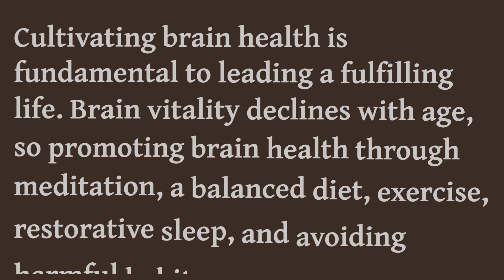Meditation To Balanced Diet, Ways To Keep Your Brain Productive And Healthy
Diet Science: Techniques to Boost Your Willpower and Self-Control
Are behaviors innate, or are they shaped by our surroundings? David Epstein poses this question as he examines the person-situation debate through the lens of the famed marshmallow test, an experiment in the self-control of children. Simple strategies can be taught to help delay gratification, which suggests our personality traits can undergo change depending on context.
DAVID EPSTEIN :

David Epstein is the author of the New York Times bestsellers Range: Why Generalist Triumph in a Specialized World and The Sports Gene. He has master's degrees in environmental science and journalism and has worked as an investigative reporter for ProPublica and a senior writer for Sports Illustrated. He lives in Washington, DC.
ABOUT BIG THINK:

Smarter Faster™
Big Think is the leading source of expert-driven, actionable, educational content. With thousands of videos, featuring experts ranging from Bill Clinton to Bill Nye, we help you get smarter, and faster.

We aim to help you explore the big ideas and core skills that define knowledge in the 21st century, so you can apply them to the questions and challenges in your own life.

for a multitude of articles just as informative and satisfying as our videos. New articles are posted daily on a range of intellectual topics.
Join Big Think Edge, to gain access to an immense library of content. It features insight from many of the most celebrated and intelligent individuals in the world today. Topics on the platform are focused on: emotional intelligence, digital fluency, health and wellness, critical thinking, creativity, communication, career development, lifelong learning, management, problem solving & self-motivation.